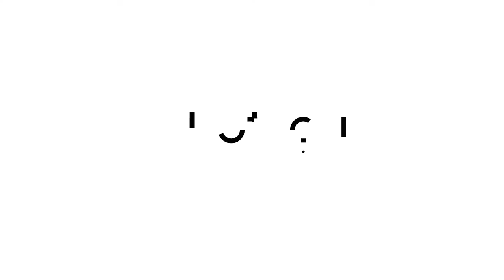How are leaders adapting and transforming? Top insights from Brightline StrategyAtWork 2020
Given our current transformative times, how are leaders succeeding in adapting and innovating? At the 2020 Strategy@Work conference, 330 global senior leaders across industry meet and discuss.
During the unique knowledge experience they gained practical insights on how to unlock successful transformation from Amin Toufani, Michelle Stacy, Behnam Tabrizi, Don Tapscott, Tom Szaky, Sunil Prashara and many more transformation executives and thought leaders. Don’t miss out and hear the top insights from Strategy@Work 2020.

About Brightline
Brightline® is a Project Management Institute (PMI) initiative dedicated to helping executives bridge the expensive and unproductive gap between strategy design and delivery. Delivering actionable insights and solutions Brightline empowers leaders to successfully transform their organization’s vision into reality through strategic initiative management.